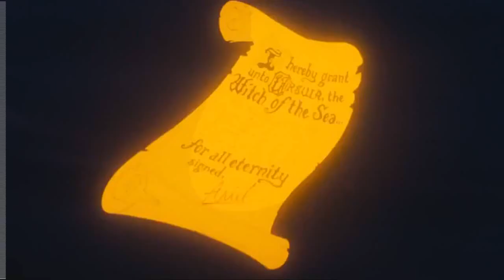The Little Aztec Girl Part 19: The Sun Sets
Welp, the you know what has finally hit the fan now.

Cast:
Sailors in "Fathoms Below" - Dwarfs (The Hobbit) and Marty McFly and Doc Brown (Back to the Future)
Eric - Tulio (with Miguel as an extra) (The Road to El Dorado)
Max - Lou (Cats and Dogs)
Grimsby - Dracula (Hotel Transylvania)
Harold the Seahorse - Blu (Rio)
King Triton - Cassim (Aladdin and the King of Thieves)
Sebastian - Amos Mouse (Ben and Me)
Aquata - Oceana
Andrina - Asenath (Joseph: King of Dreams)
Arista - Tzipporah (The Prince of Egypt)
Attina - Moana
Adella - Kida (Atlantis)
Alana - Pocahontas
Ariel - Chel (The Road to El Dorado)
Flounder - Oliver (Oliver & Company)
Glut the Shark - Max (Cats Don't Dance)
Scuttle - Sid (Ice Age)
Flotsam and Jetsam - Hopper and Molt (A Bug's Life)
Ursula - Miss Trenchbull (Matilda)
Jig Dancing Sailors - Marvin Berry and the Starlighters (Back to the Future)
Sailors During Storm - Ron Burgundy (Anchorman), Rocket Raccoon and Groot (Guardians of the Galaxy), Mr. Incredible and Elastigirl (The Incredibles), Lone Starr and Barf (Spaceballs), Rodney Copperbottom, Bigweld, and Cappy (Robots), and The Once-Ler (The Lorax)
Carlotta - Grace (Grace Under Fire)
Washerwomen - Franny (Meet the Robinsons), Annie Hughes (The Iron Giant), and Tina Goldstein (Fantastic Beasts)
Chef Louie - Rick Sanchez (Rick and Morty)
Vanessa - Queen La (The Legend of Tarzan)
Priest - Carl Fredricksen (Up)